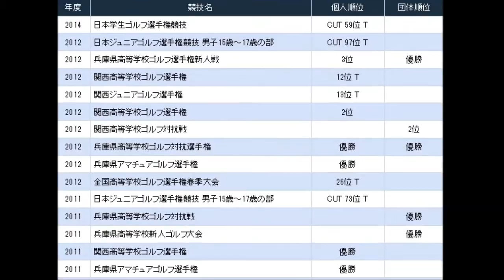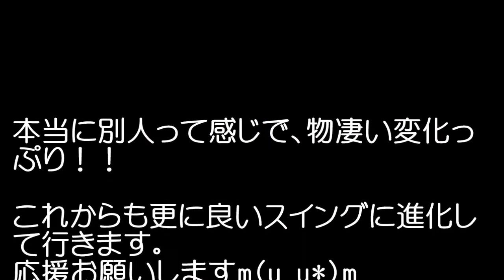ゴルフ日本ジュニア３位の2011-2014スイング比較【Ryota】WGSL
WGSLのエースであるRyotaの日本ジュニア３位当時2011年のスイングと、昨年2014年のスイング比較動画です。